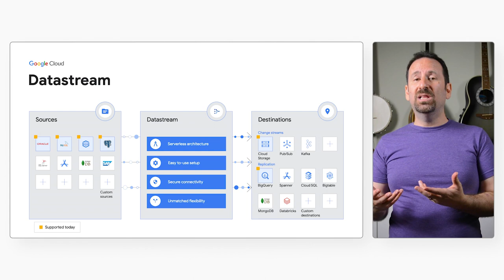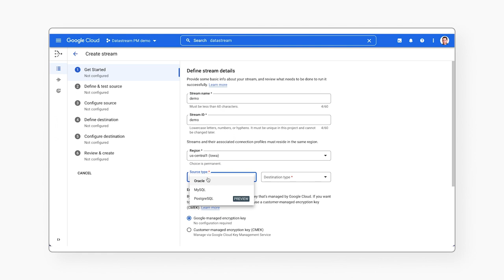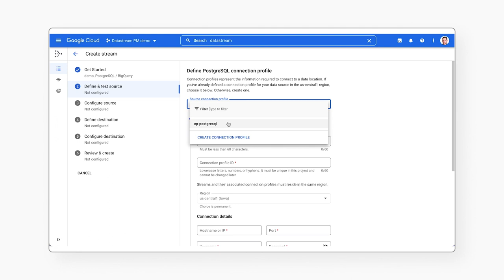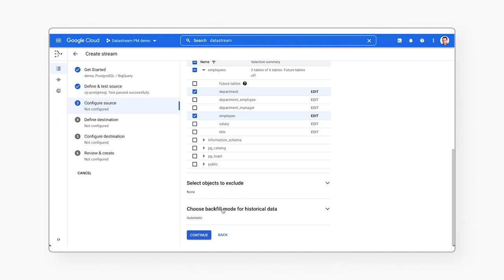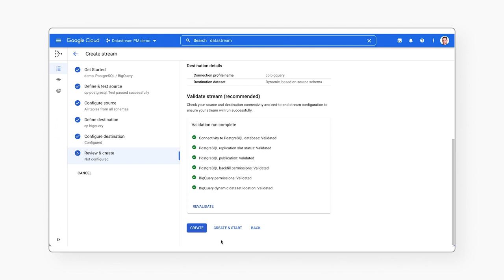Introduction to Datastream for BigQuery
Datastream is a serverless and easy-to-use change data capture and replication service that makes it easy to replicate data from operational databases into BigQuery reliably and with minimal latency. In this video, Gabe Weiss, Developer Advocate at Google, discusses setting up real-time replication from Cloud SQL to BigQuery. Watch along and learn how to get started with Datastream for BigQuery!

Chapters:
0:00 - Intro
0:10 - What is Datastream?
0:59 - Demo: getting started with Datastream
4:47 - Wrap up